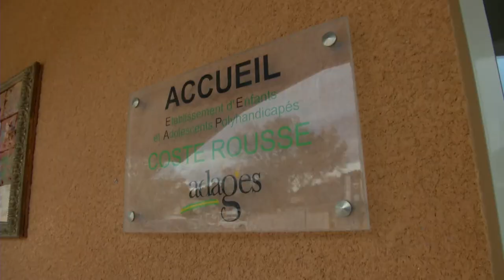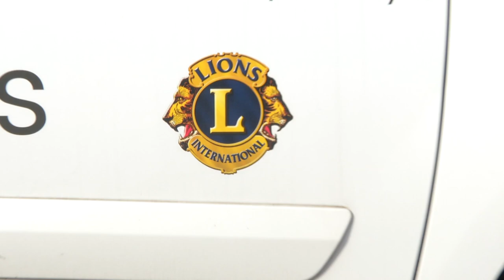Adages | EEAP Coste Rousse et le Lion's Club Montpelliérain Doyen, un partenariat qui fait sens.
L’Adages assure la protection et l’accompagnement de publics fragilisés par l’âge, le handicap, la précarité sociale, la maladie mentale et les accidents de la vie…